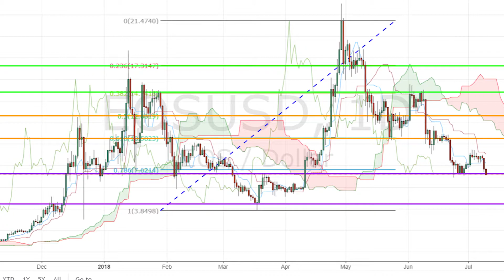EOS Revists Key Support as its Block Producers Crash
It’s Invest Diva's Kiana Danial with News BTC and here is your cryptocurrency update. On a day that most major cryptocurrencies dropped, EOS was among the biggest losers in top 10 with an 8% loss by the end of Tuesday’s trading day. Ranked 5th on the coin market cap list, EOS/USD is testing the key support level of $7.30 at the time of filming. This level was tested multiple time end of June and ultimately was able to hold EOS’ price from dropping further. Historically too, this level is not only the 78% Fibonacci retracement level but has acted as a key support multiple times beginning of 2018 and end of 2017. The only time that it was broken was on March 7th, 2018, which opened the doors for EOS to drop to the next key support level of $4.45. Moving well below the daily cloud of Ichimoku Kinko Hyo on the daily chart, a break below this level could mean the $4.45 price level could be revisited. Otherwise, the price could start developing a double bottom chart pattern, resulting in a bullish reversal. With that, all we can do at the moment is to wait and see. While the whole crypto market was down on Tuesday, EOS saw a bigger drop mainly because of a number of technical difficulties on their platform. Over the weekend, EOS block producers crashed due to a RAM-related complication. It appears that shortly after the overall RAM usage on the platform passed the 1GB mark, the nodes of a number of block producers – the EOS equivalent of Bitcoin miners – suddenly crashed. If the network is unable to resolve the problems fast, it could take the toll on EOS price.